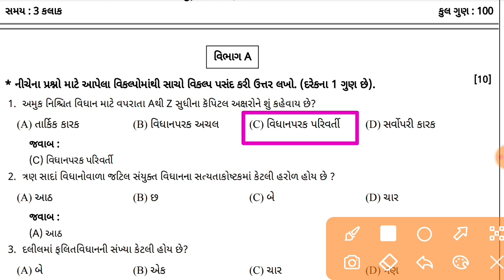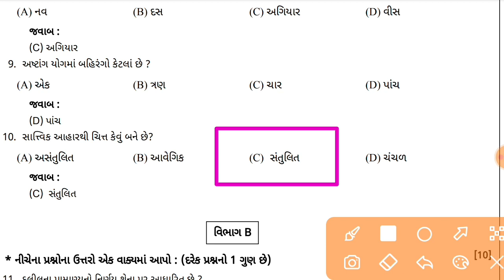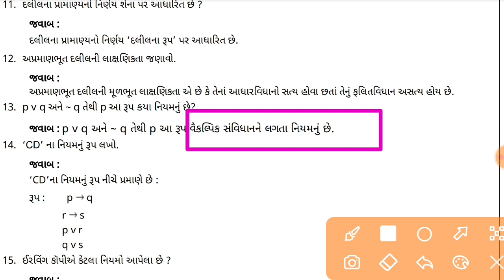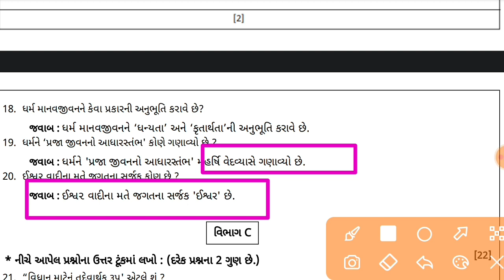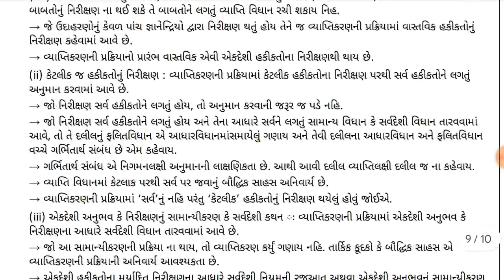std 12 tatvagyan second exam paper solution 2023/dhoran 12 tatvgyan dwitiya pariksha paper 2023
ધોરણ 10 દ્વિતીય પરીક્ષા પેપર સોલ્યુશન